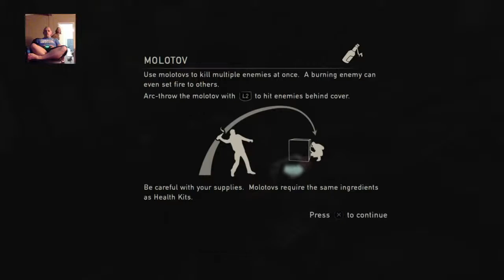Tinney Plays LoU